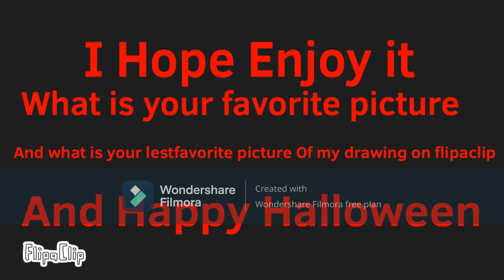shed 17 art drawings. (read desc)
shed 17 by: pauls vids
thomas and friends won by: Mattel.